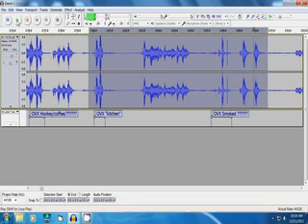Ovilus X OVX says ghost investigators went to kitchen to smoke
Ovilus X OVX says ghost investigators went to kitchen to smoke during a recent ghost spirit hunt investigation and was recorded